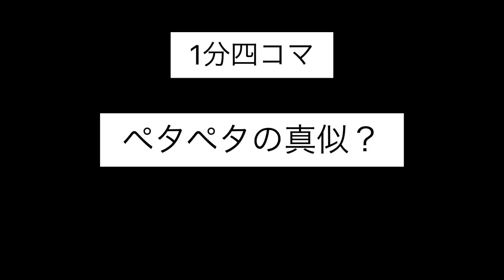ペタペタの真似？(1分 4コマトマトくん) by CHANNEL TOMATO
封印の箱から出たペタペタの真似？

トマトくんが生まれてから美味しく食べられるまでをストーリーにして作ったオリジナル曲「トマトくん旅に出る」を題材にした静止画動画です。みなさんに見ていただくことで、災害に遭われた農家さんを支援できればいいなぁと想ってます。

It is a still image movie based on the original song "Going on a Journey to Tomato-kun" which was made as a story from the time Tomato-kun was born until it can be eaten deliciously. I hope that by seeing everyone, we can support farmers who have been affected by the disaster. You can see it in a short time, please cooperate with the channel registration by all means.
As the number of channel registration and viewing increases, it becomes possible to support disaster-affected farmers when they become profitable.